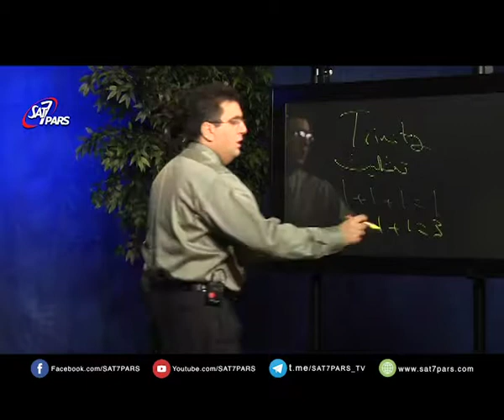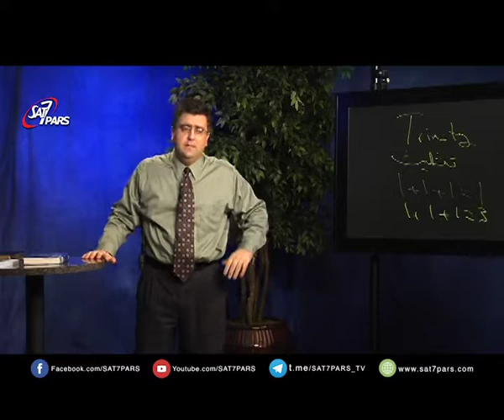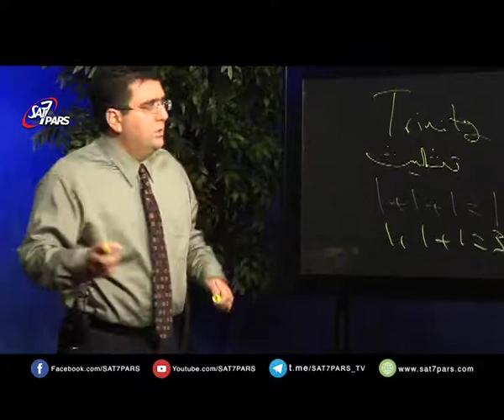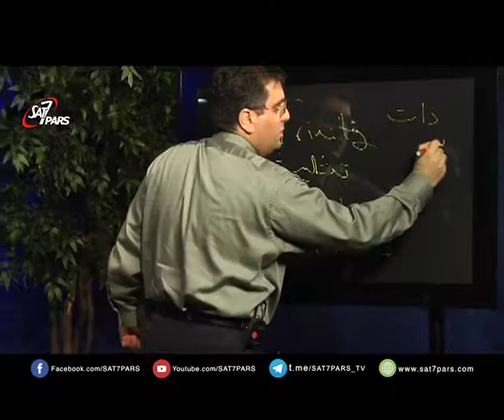حقايق اساسي ايمان مسيحي ٬ قسمت ششم - درک الهيات خدا